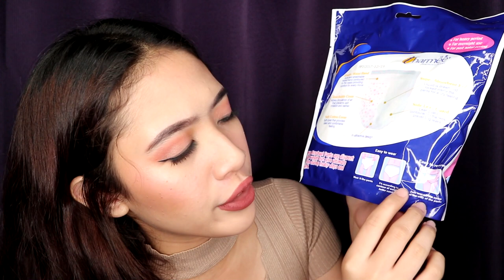Trying out MENSTURUAL PANTS!? | CHARMEE HONEST REVIEW